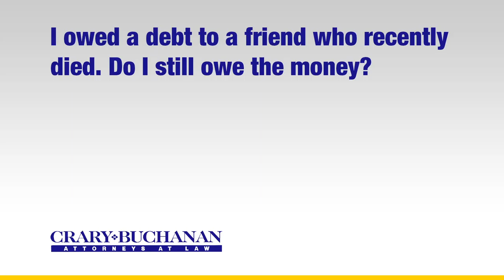I owed a debt to a friend who recently died do I still owe the money?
I owed a debt to a friend who recently died do I still owe the money? | Crary Buchanan Attorneys at Law | Personal Injury Law | 759 South Federal Highway, Suite 106, Stuart, Florida 34994 | | Dedicated Legal Advocates Since 1927